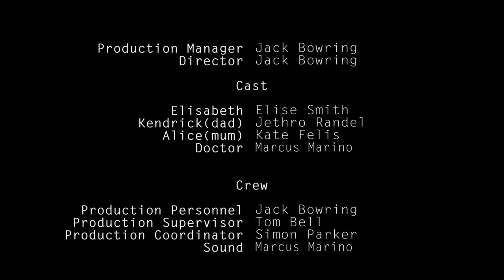She The Time Traveller | Short Film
A girl finds a necklace after her mum dies from cancer, allowing her to time travel, she brings back the medicine to save her mum but resulting in her changing her whole life, she has now had to choose her old life or her new life, she does not know anything about.

This is a college production, created for an FMP assignment.

Cast:

Elisabeth: Elise Smith
Kendrick(dad): Jethro Randell
Alice(MUM): Kate Felice

Crew:

Director: Jack Bowring
Director of photography: Jack Bowring
First AC: Marcuse Marino
Sound design: Marcuse Marino
Special effects: Jack Bowring
Second AC Jay Cook
Lighting; Jack Bowring
Producer: Jack Bowring
Editor: Jack Bowring
Makeup artist: Beth
Music art list

links

More info